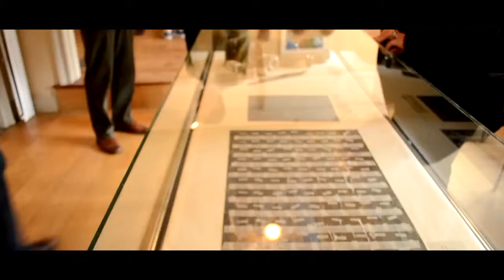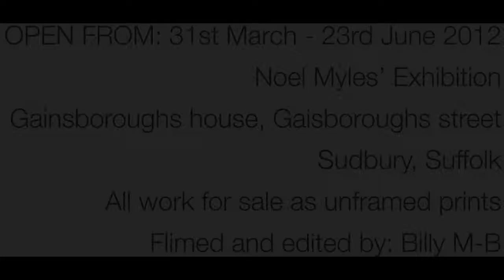Noel Myles - Gainsborough's house exhibition video test.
Noel Myles' Exhibition at gainsborough's house.